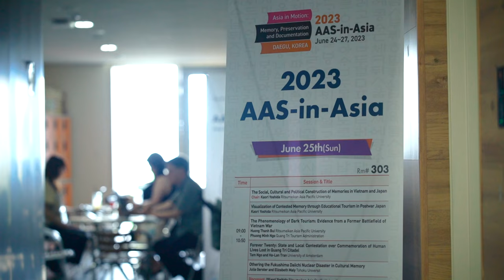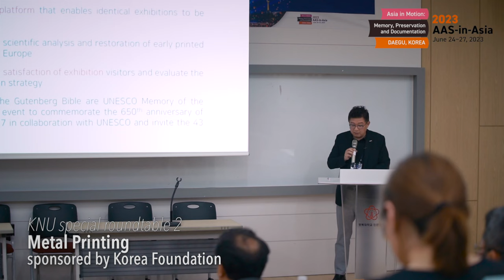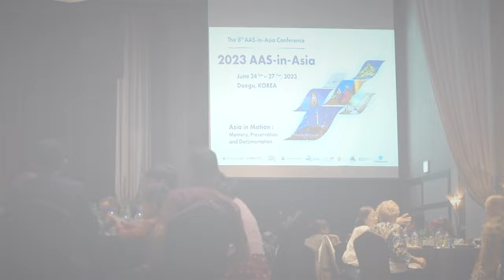AAS-in-Asia 2023 Day 2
Watch highlights from Day 2 of the AAS-in-Asia 2023 conference, held July 24-27 at Kyungpook National University in Daegu, Korea.